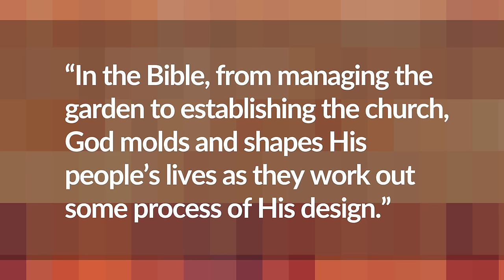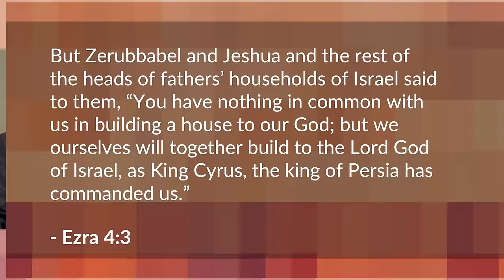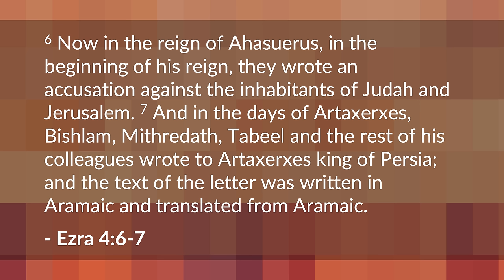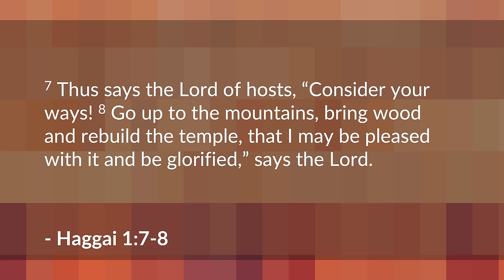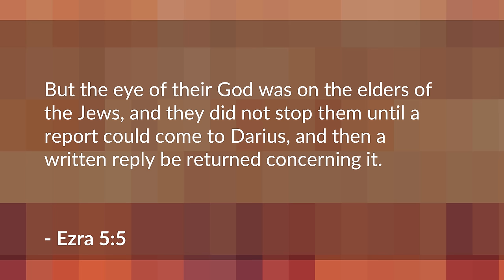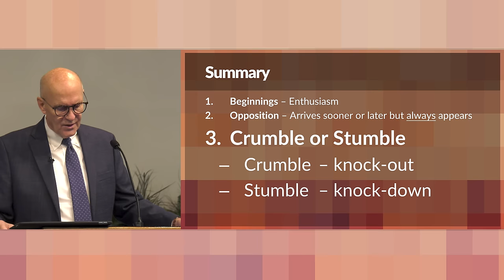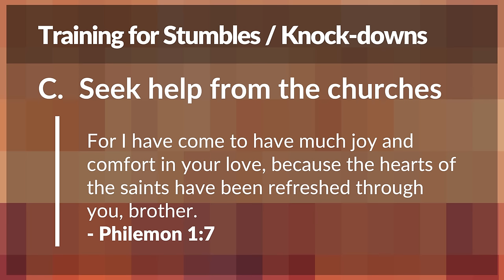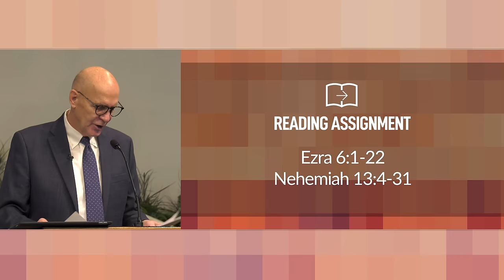Building up Without Compromise or Fear: Part 1 – Mike Mazzalongo | BibleTalk.tv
This lesson outlines the basic steps of a successful project whether secular or spiritual.